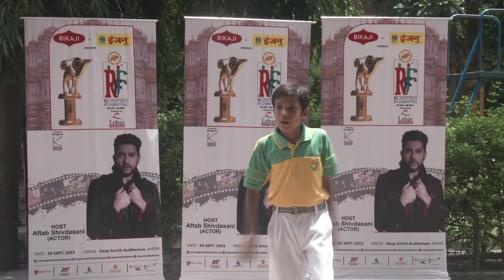Hindustan International Academy Jagdishpuri, Jaipur || RFF 2023 || Rajasthan Film Festival